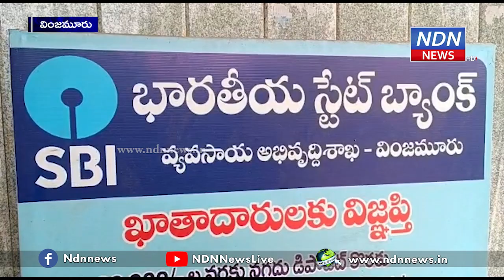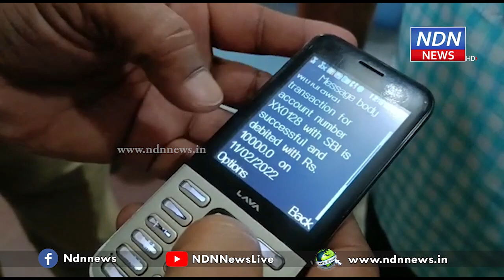మెసేజ్ వచ్చింది.. డబ్బులు పోయాయి.. వింజమూరు బ్యాంకులో ఏం జరిగిందంటే..? - NDN News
వింజమూరు ఖాతాల్లో లూటీకి అసలు కారణం ఇదీ..
స్టేట్ బ్యాంక్ ఆఫ్ ఇండియా ఖాతాల్లోనుంచి తమకు తెలియకుండా డబ్బు మాయమైపోతోందంటూ ఇటీవల వింజమూరుకి చెందిన కొంతమంది ఖాతాదారులు లబోదిబోమన్నారు. సుమారు 70వేల రూపాయల నగదు ఇలా వివిధ ఖాతాల్లోనుంచి మాయమైనట్టు తెలుస్తోంది. కనీసం వారు ఏటీఎం సెంటర్ కి వెళ్లలేదు, ఇతర నగదు లావాదేవీలు చేయలేదు, అయినా డబ్బు విత్ డ్రా అయినట్టు మెసేజ్ లు మాత్రం వస్తున్నాయి. దీంతో వారంతా కంగారు పడ్డారు. నేరుగా బ్యాంకు వద్దకు వెళ్లి గొడవకు దిగారు. దీంతో పోలీసులు వర్ది సర్ది చెప్పాల్సిన పరిస్థితి వచ్చింది.